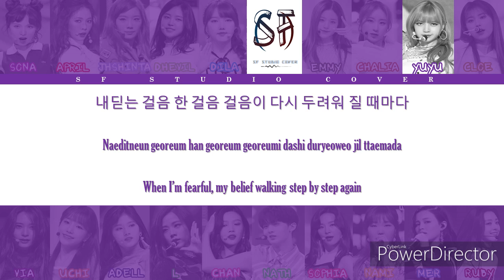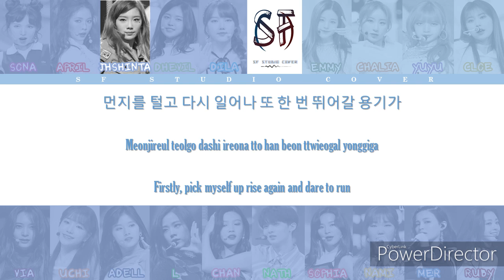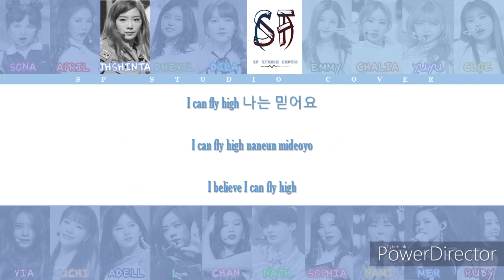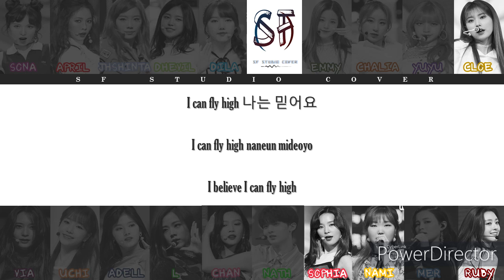DREAM HIGH (드림 하이) - SF ANNIV SPECIAL [HAN/ROM/ENG]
This video made by SF Studio Cover

Images On Board :

📎 RedVelvet Wendy ( @todayis_wendy)
📎 HyunA ( @hyunah_aa )

📎 Taeyeon ( @taeyeon_ss )
📎 APINK Naeun ( @apinksonaeun )

📎 GFRIEND Yerin ( @gfriendofficial )
📎 IZ*ONE Wonyoung ( @official_izone )

📎 IZ*ONE Chaeyeon ( @official_izone)
📎 BLACKPINK Lisa ( @lalalalisa_m )
📎 IZ*ONE Hyewon ( @official_izone )
📎 Krystal Jung ( @vousmevoyez )
📎 IZ*ONE Jo Yuri ( @official_izone )
📎 TWICE Sana ( @twicetagram )
📎 BLACKPINK JiSoo ( @sooyaaa__ )
📎 RedVelvet Joy ( @_imyour_joy )
📎 CIX Bae Jinyoung ( @cix.official )
📎 RedVelvet Seulgi ( @hi_sseulgi )
📎 AKMU Suhyun ( @akmu_suhyun )
📎 Lee Hi ( @leehi_hi )
📎 ITZY Yuna ( @itzy.all.in.us )

Original Artist : Bae Suzy, Kim SooHyun, Ok Taecyeon, Joo) -  (@jypentertainment)

Cover By : SF STUDIO's MEMBERS (@sf.studiocover)

info: music.daum.net

The song and the pictures are not ours.
If you like this video and mind to request, please tell us on comment section.
🎤 Smule : @SFStudioCover

Thank you for your coming~